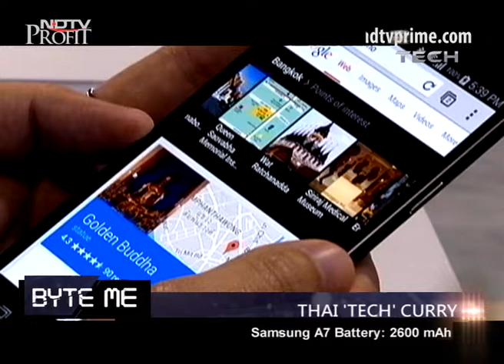Thai tech curry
Byte Me comes to you from Thailand with the launch of the new Samsung Galaxy A7. Also on the show, a look at Microsoft's new budget phone Lumia 532 along with a sneak peek at how mobile games are made.